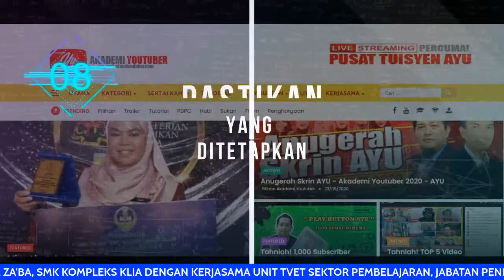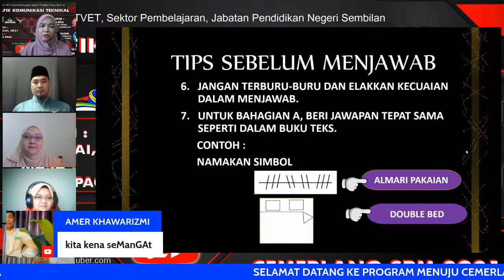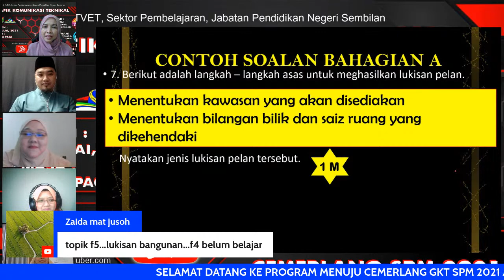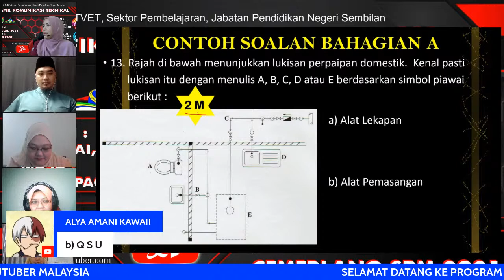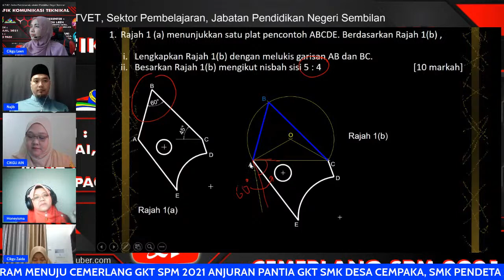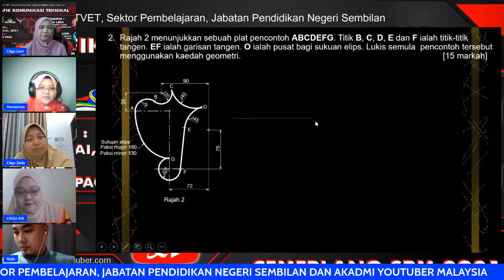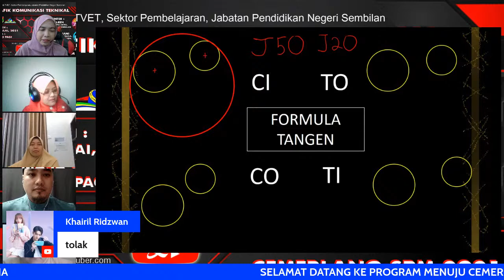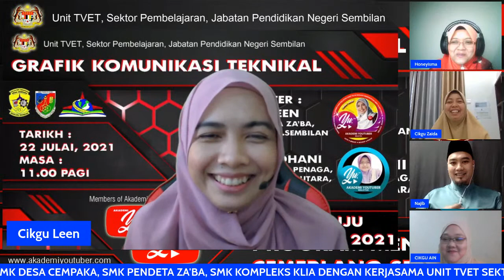🔴 [LIVE] PROGRAM MENUJU CEMERLANG GRAFIK KOMUNIKASI TEKNIKAL (GKT) SPM 2021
Program menuju cemerlang ini merupakan program teknik menjawab SPM bagi subjek Grafik Komunikasi Teknikal. Program ini dianjurkan oleh Panitia GKT SMK Desa Cempaka, Nilai, SMK Kompleks KLIA & SMK Pendeta Za'ba, Seremban, Negeri Sembilan dengan kerjasama Panitia GKT Akademi Youtuber dan Unit TVET, Sektor Pembelajaran, Jabatan Pendidikan Negeri Sembilan

Tarikh : 22 JULAI 2021 (KHAMIS)
Masa : 11.00 – 12.00 tengahari
Tempat:  secara atas talian melalui medium Youtube.
Sasaran :  Semua pelajar tingkatan 5 yang mendiduki SPM 2021 dan pelajar GKT tingkatan 4 di alu-alukan.